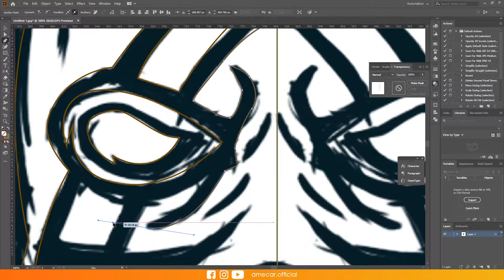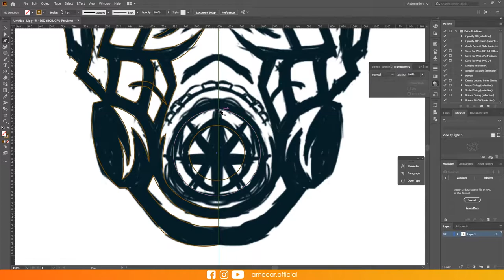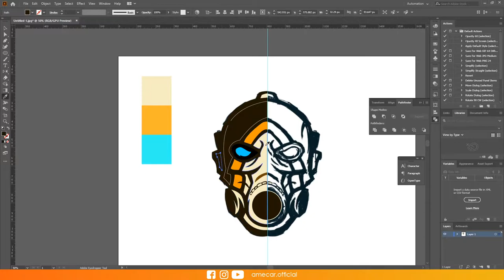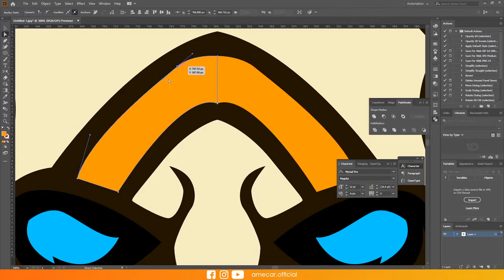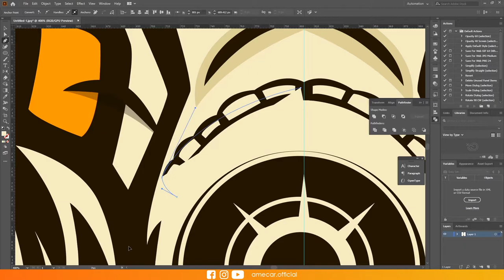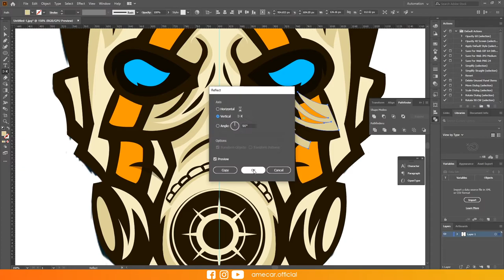Borderlands Vector Illustration || Adobe Illustrator Speedart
Borderlands Vector Illustration using Adobe Illustrator.

🎵 Track Info:
Title: Aberration by Nihilore